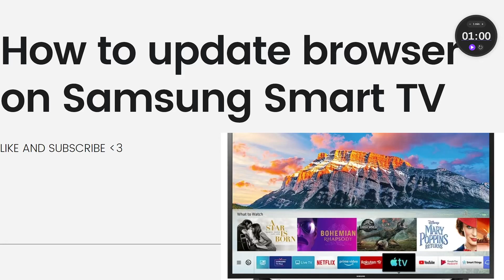How To Update Browser on Samsung Smart TV (2025 Guide)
Learn How To Update Browser on Samsung Smart TV (2023 Guide). This video will show you how to update browser on samsung smart tv.To update the browser on your Samsung Smart TV, you can follow these steps:

Turn on your Samsung Smart TV and navigate to the home screen.

Using your remote control, navigate to the "Apps" section or the "Smart Hub" menu.

Locate the browser application on your Smart TV. It may be named "Internet," "Web Browser," or something similar.

Highlight the browser app and press the "Enter" or "OK" button on your remote control.

Once the browser app is open, look for a menu or settings option within the browser interface. This can typically be accessed by pressing the "Menu" or "Settings" button on your remote control.

In the browser settings, you should find an option for software or system updates. Select this option to check for any available updates for the browser.

If an update is available, follow the prompts to download and install the update. The process may take a few minutes to complete.

Once the update is installed, restart the browser application to ensure the changes take effect.

Please note that the specific steps and menu options may vary slightly depending on the model and software version of your Samsung Smart TV. If you're unable to find the update option within the browser settings, you may need to consult the user manual or support documentation provided by Samsung for your specific TV model.